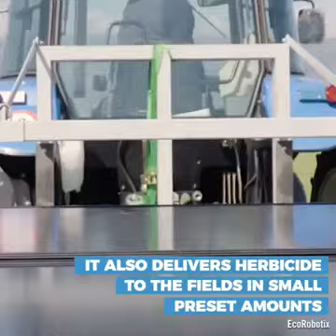Vídeo 1505 - Momento descontração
Este robô capinador movido a energia solar oferece um uso mais sustentável de herbicidas. A ecoRobotix é a empresa por trás de um robô weeder automatizado. Criada com uma visão ampla e sustentável, a empresa garante que, em média, um escalonamento de 20 vezes menos herbicida seria necessário em um campo administrado pelo robô. Além disso, a equipe da ecoRobotix usou um design simples para criar um bot que é leve e, como resultado, não contribuirá para a compactação do solo, já que os equipamentos de agricultura industrial mais pesados tendem a fazer. Por fim, a operação e a configuração remotas que podem ser feitas por meio do smartphone do usuário, além de serem fáceis de transportar, fazem dele um vencedor para muitos agricultores.